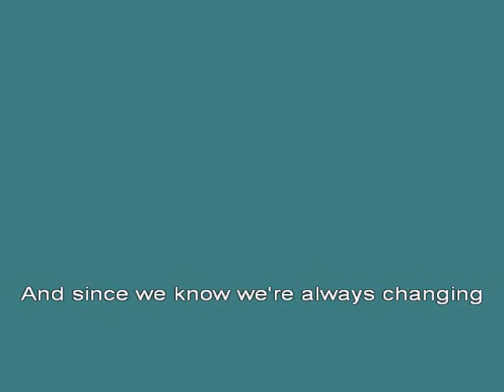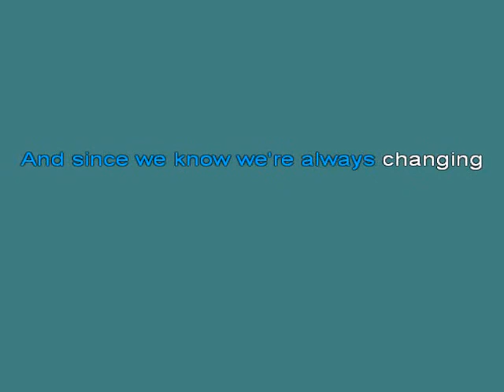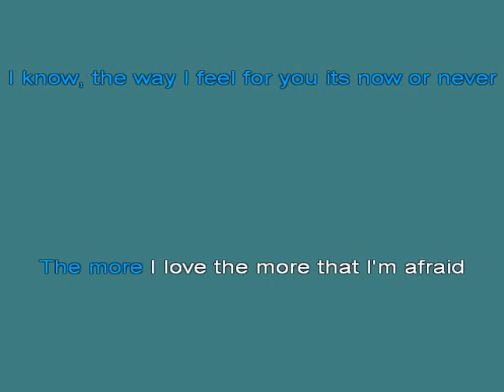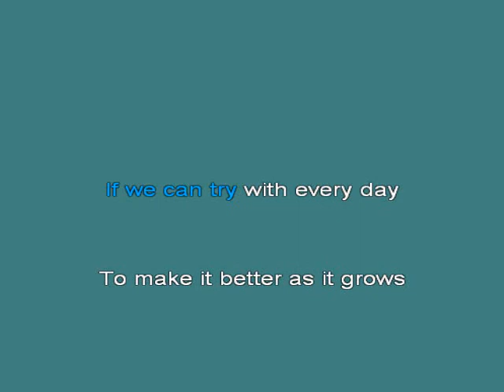How Do You Keep The Music Playing [karaoke]